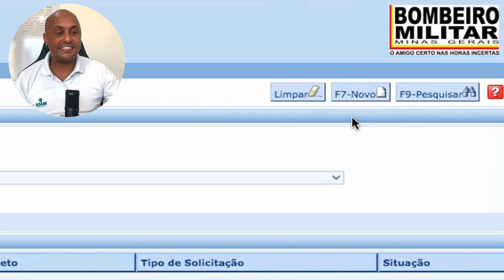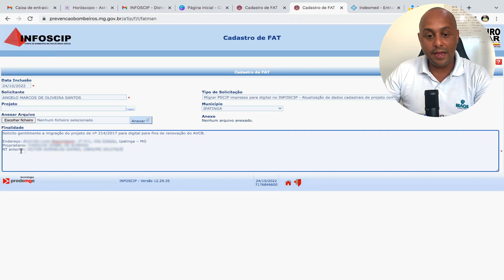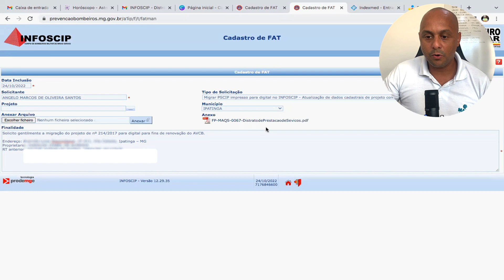Projeto de Combate a Incêndio - Migração no INFOSIP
O INFOSIP tem o objetivo simplificar as ações do Serviço de Segurança Contra Incêndio e Pânico (SSCIP), possibilitando a tramitação digital dos Processos de Segurança Contra Incêndio e Pânico (PSCIP).
O possibilita, ainda, meios versáteis de consultas e solicitações de outros serviços do setor de prevenção contra incêndio e pânico no Estado de Minas Gerais por meio da internet.

Neste vídeo é demonstrado o procedimento para migrar o projeto e mudar o Responsável Técnico no sistema INFOSCIP do Corpo de Bombeiros Militar de Minas Gerais.